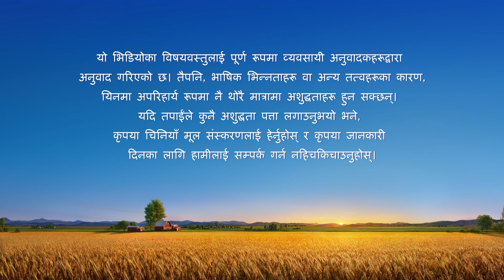परमेश्‍वरका दैनिक वचनहरू: परमेश्‍वरको स्वभाव र उहाँसँग जे छ र उहाँ जे हुनुहुन्छ | अंश २४२